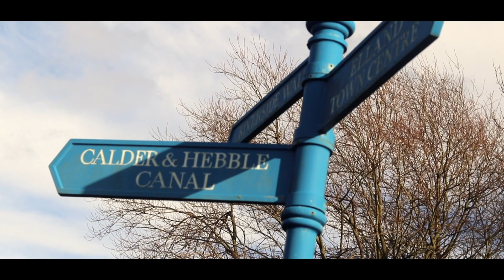The Wolf - VW Scirocco - SCY Films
Rock on with our first cinematic of the year featuring Ellie's 'The Wolf' modified VW Scirocco!

We would like to apologise in advance for the stabilisation error on the finished edit, out gimbal had a malfunction and this will be addressed in the next cinematic

for all your enquires